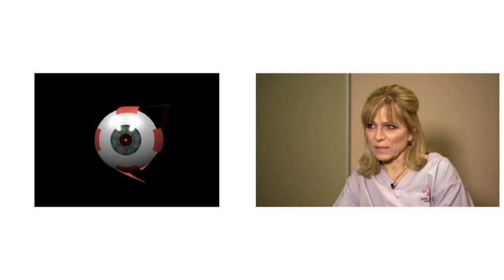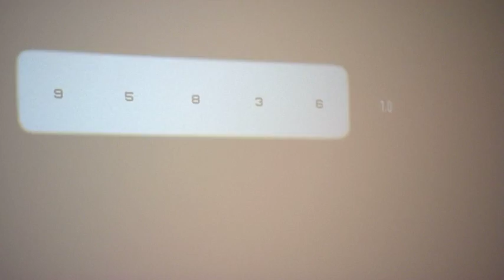Kancsalság ellenes műtét - Saint James Szemészeti Központ